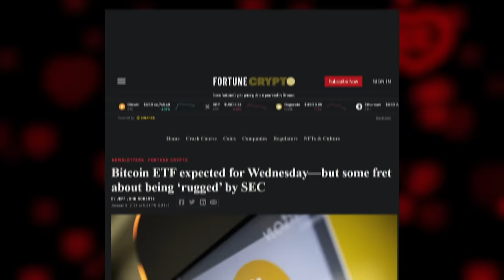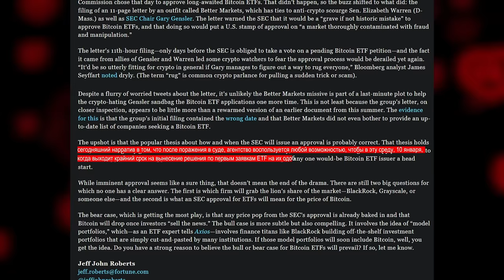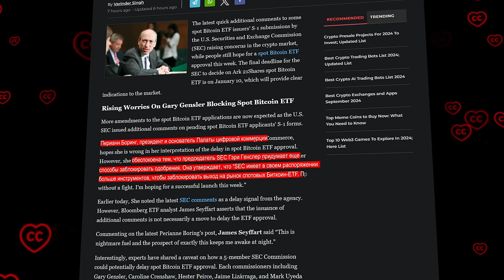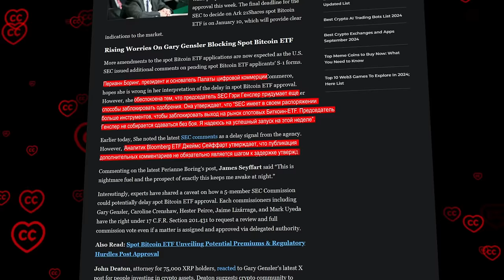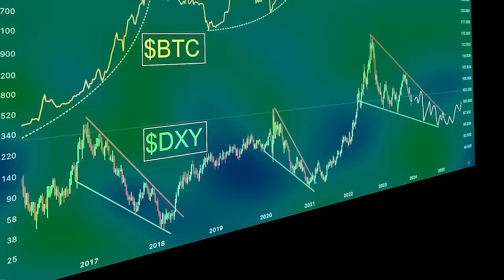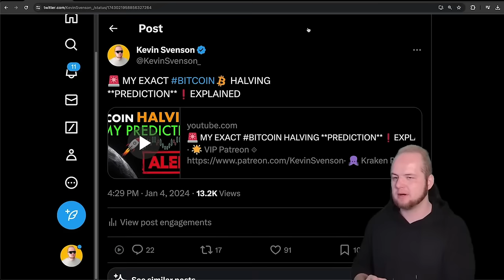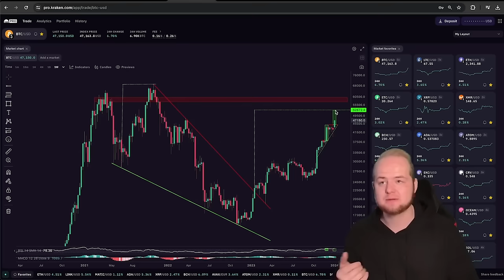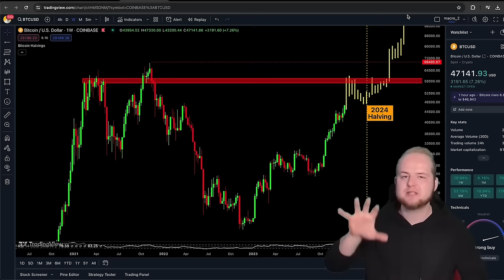Все, Что Вы Обязаны Знать о Запуске ETF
00:00:00 Начало
00:01:34 SPOT Bitcoin ETF
00:04:31 Статья в Coin Gap
00:03:11 Комментарий Matt Hougan(BITWISE)
00:04:21 Аналитика рынка от Kevin Svenson

BTC: 1JcJgpSHbrRwgnvLeteXNfNXxLgpDuxyMP
ETH: 0xC8b0CF755bec8155D371676D77A579D7E15fd7eD
DASH: XuhZGGGezSEqnDq5ETBkiMc4ARfS6UxQAi
LTC: LfGpGJjkcrgZV12VNnQdEx79uHgeHSS8oG